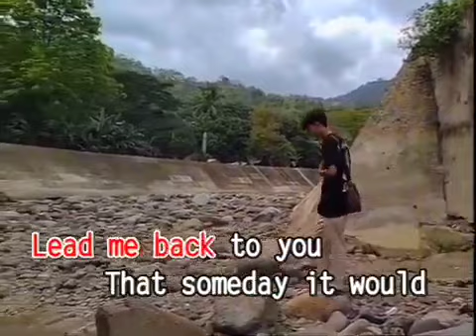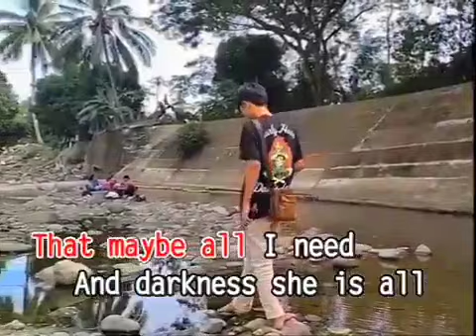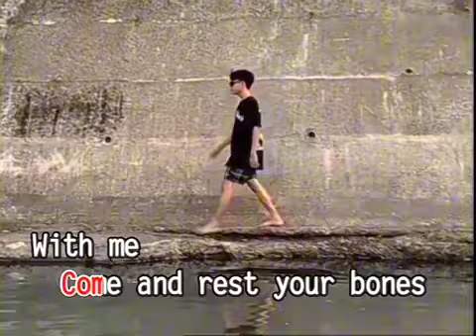AVSEQ03. SUNDAY MORNING - Princess Irene Rae | Universal Records